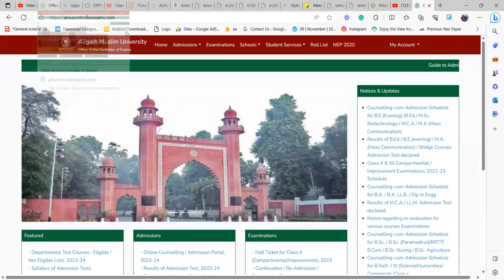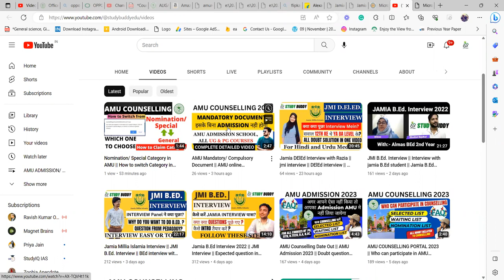AMU counselling कब करना है || Date of AMU Counselling for all courses | Complete Details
Everything related to counselling is discussed in these videos. You can watch out if you have any doubts

AMU Hostel fee and room allotment | AMU hostel कैसे और किसको मिलता है || AMU FEE, Wifi, Food, ANNEXI

How to take hostel in AMU || Full process || admission 2021-22

BALLB Counselling AMU
BA political science AMU
BA history AMU
BA Economics AMU

3-4 classes per week
Daily revision
Monthly mock test
24×7 group discussion
Strategy classes
personal assistant

Amu counselling 2022
Amu counselling 2023
Amu counselling for BA
BSc amu counselling
Amu subject selection
Amu subject combination
Amu entrance 2022
Amu result
Amu BA form filling
Amu BA fee payment
Amu BA firm list
Amu BA subject preference
Amu BA subject combination
Amu counselling for BALLB
BALLB AMU COUNSELLING
Bsc amu counselling
amu live counselling
amu counselling 2023 step by step